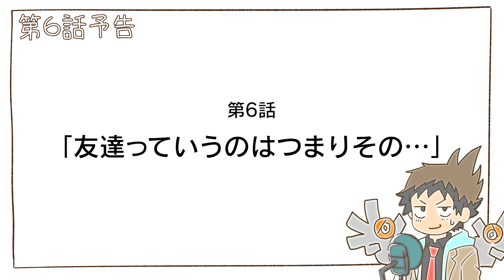TVアニメ『メカウデ』｜第6話「友達っていうのはつまりその…」WEB予告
TVアニメ『メカウデ』｜第6話「友達っていうのはつまりその…」

【あらすじ】
キタカガミ市全域で突如自我を失ったメカウデ使いたちが暴走するという事件が頻発。
騒ぎの元凶とされるワーム型のメカウデ・アマリリスと、アマリリスと行動を共にし事件への加担を疑われるアキの捜索に向かったヒカル。
一方、フブキの命を救うためヒカルを連れてくるようアマリリスに迫られたアキがとった行動とは…。

2024年10月3日(木)24:30よりTOKYO MX、テレビ西日本、BS朝日、関西テレビにて放送開始！
●放送情報
TOKYO MX　　10月3日より毎週木曜24:30〜
テレビ西日本　　10月4日より毎週金曜26:00〜
BS朝日　　10月6日より毎週日曜23:30〜
関西テレビ　　10月6日より毎週日曜25:59〜

●配信情報
ABEMAにて、単独最速先行配信
2024年10月3日より、毎週木曜25:30〜

少年よ、前へ進め！！
パーカーにくっついた奇怪(きかい)で機械(メカ)な相棒とのドタバタバトルストーリー！

アニメーション作家“オカモト”が監督・原案を務め、福岡発の新進気鋭のアニメプロダクション「TriFスタジオ」が手掛けるオリジナルアニメーション作品。

ごく普通の生活を送っていた男子中学生ヒカルと、人間に“デライズ（結合）”することで活動できる“ウデ”型機械生命体「メカウデ」のアルマ、二人を中心とした冒険と戦いが描かれる。

メカウデプロジェクトは、YouTubeに公開されたショートPVを皮切りに、国内外のクラウドファンディングにて製作資金調達に成功。
そして企画当初から構想されていた「メカウデ」のシリーズアニメ化が遂に決定！

●スタッフ
原案・監督：オカモト
シリーズ構成：中西やすひろ/TriF
キャラクターデザイン：西位輝実/内田陽子
メカウデデザイン・コンセプトアート：塗壁
3DCG監督：河村翔太
音響監督：高寺たけし
音楽： 澤野弘之/KOHTA YAMAMOTO/DAIKI(AWSM.)
総監修：松山洋（CyberConnect2）
アニメーション制作：TriFスタジオ

●キャスト
ヒカル：豊永利行
アルマ：杉田智和
アキ：嶋村 侑
シニス＆デキス：石川界人
カガミ：朴 璐美
トウドウ：天月
エルジス：東地宏樹
フィスト：中村悠一
フブキ：悠木碧
アマリリス：日笠陽子
ヤクモ：山口勝平
ツキヒト：???

●主題歌
‹OP›
「VORTEX」セツコ(空白ごっこ)　produced by 澤野弘之
作詞：Benjamin + cAnON.
作曲・編曲：澤野弘之

‹ED›
「karma」セツコ(空白ごっこ)　produced by 澤野弘之
作詞：茜雫凛

日本語：©TriF / 「メカウデ」製作委員会
英語版：©TriF/Mecha-Ude Production Committee
短縮版：©T/MU